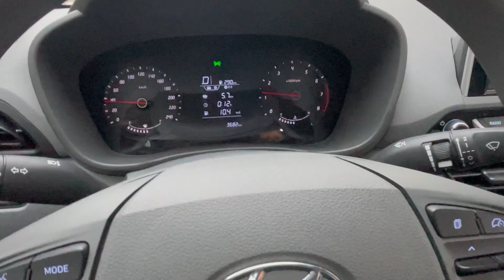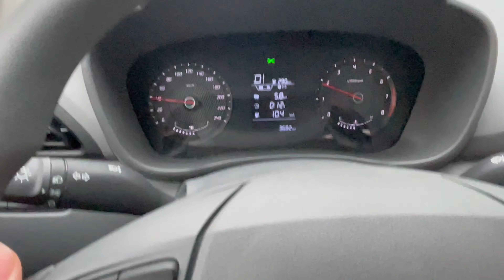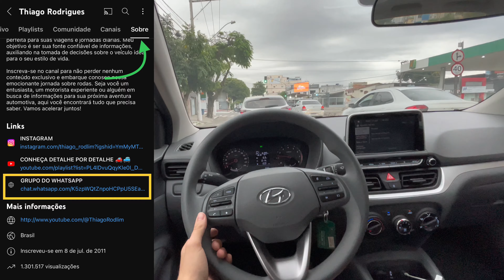Bate Papo e Considerações Finais sobre o HB20s Alugado na Localiza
HB20S 2021 TURBO